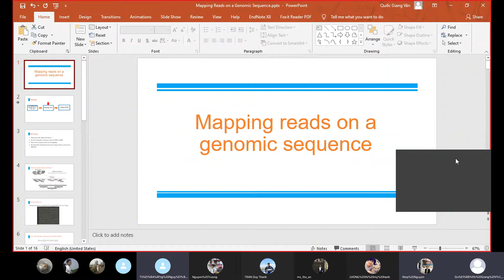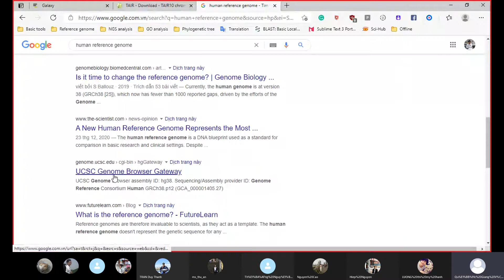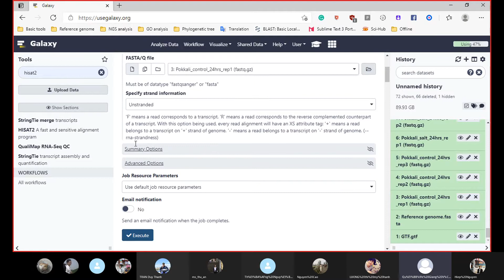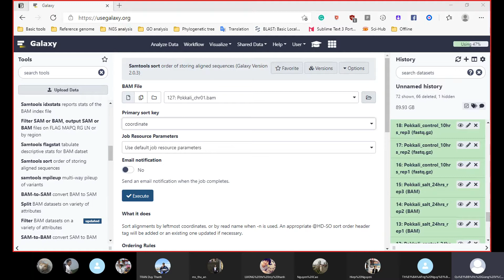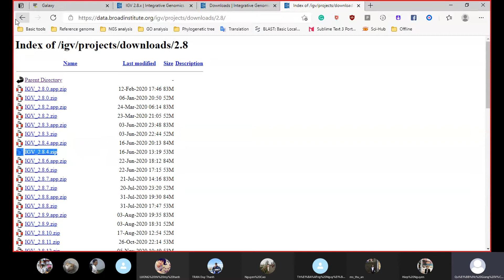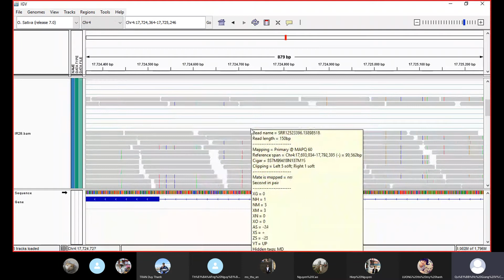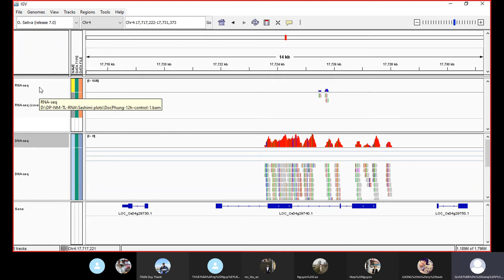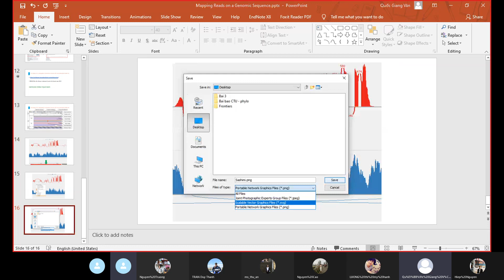Nhập môn NGS cơ bản 6: Mapping reads on a genomic sequence